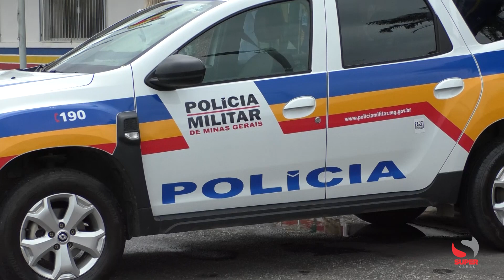Reforço ao policiamento: 62º Batalhão de Polícia Militar recebe nova viatura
A solenidade aconteceu na última sexta-feira, dia 10, na sede do 62º Batalhão de Polícia Militar, em Caratinga. O recebimento de uma nova viatura policial representa um reforço a mais à segurança pública. De acordo com o Tenente Coronel André Pedrosa, o veículo será utilizado na área urbana e rural do município de Caratinga.

“É muito importante. Contribui não somente aos policiais militares como uma boa ferramenta de trabalho, mas também contribuirá sobremaneira para a nossa comunidade que terá uma Polícia Militar melhor equipada, em melhor condição para trabalhar”, destacou.

O veículo Renault Duster foi entregue através de emenda parlamentar do deputado federal Eros Biondini. “É a terceira viatura que temos a oportunidade de entregar no Batalhão, juntamente com o meu companheiro, vice-prefeito de Caratinga, Ronaldo. A segurança é preocupação de todas as famílias e eu sempre fiz questão de contemplar a Polícia Militar”, ressaltou o deputado.
Durante a cerimônia, o deputado fez um novo compromisso, o de fortalecer o projeto “Olho Vivo” em Caratinga com a aquisição de mais câmeras de monitoramento.